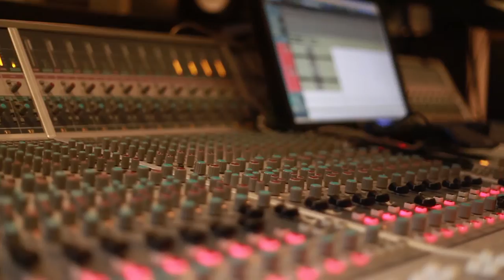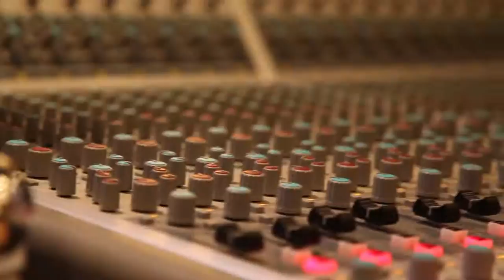Fall Short For Glory - Weigh It Up - BRAND NEW SINGLE!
Weigh It Up taken from the brand new EP 'We Won't Wait For Time' released in September 2012.
Filmed and edited by Joshua Sherwood Photography whilst we recorded at Long Wave Studios in Cardiff. Recorded, produced, mixed and mastered by Romesh Dodangoda and Rob Thomas.

FSFG
x